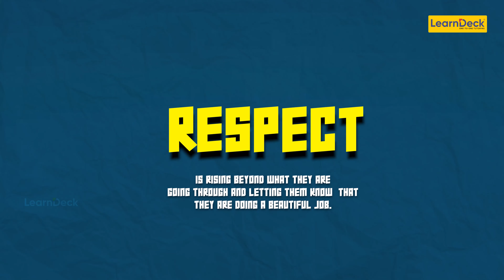Sympathy, Empathy & Respect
നമ്മുടെ കുട്ടികളും മിടുക്കരാവും വെറും 15 ദിവസം കൊണ്ട്

ഈ പ്രശ്നങ്ങൾ നിങ്ങളുടെ കുട്ടിക്കുണ്ടോ...❓

*എഴുതാനും, വായിക്കാനും ബുദ്ധിമുട്ട്
അക്ഷരതെറ്റ്

*മറവി ,മടി ,താൽപര്യക്കുറവ് *
അക്ഷരങ്ങൾ തിരിച്ചെഴുതുക
കുട്ടികളിലെ എല്ലാവിധ പഠനപ്രയാസങ്ങൾക്കും പരിഹാരം...❗

🚨*LKG to +2 tuition *
👩‍💻*ഒരു കുട്ടിക്ക് ഒരു ടീച്ചർ *

Learndeck